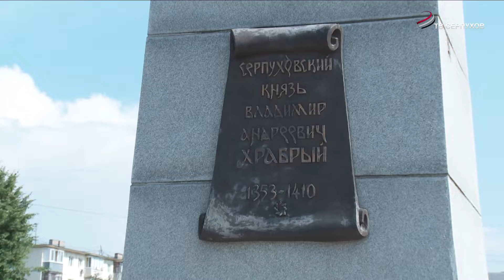Серпуховичи и гости округа помнят заслуги князя Владимира Храброго